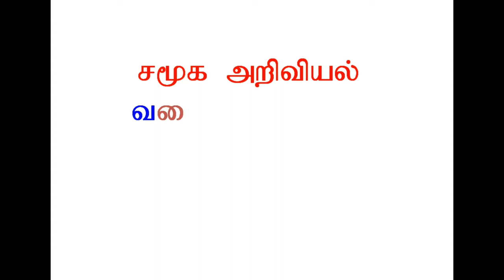10th Std Geography maps,Lesson-1, இந்தியா-அமைவிடம்,நிலத்தோற்றம்& வடிகாலமைப்பு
10th Std Geography maps,Lesson-1, இந்தியா-அமைவிடம்,நிலத்தோற்றம்& வடிகாலமைப்பு